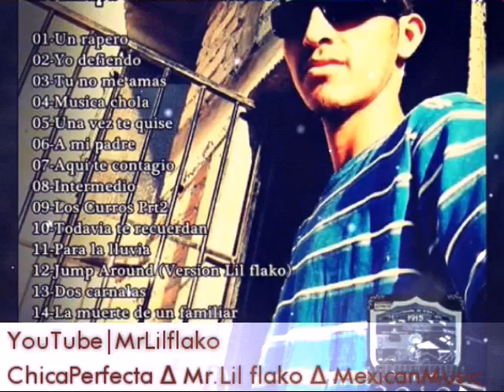Mr.Lil Flako | Chica Perfecta | MexicanMusic.PuebloRecordsMusic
Created by Mr.Lil flako